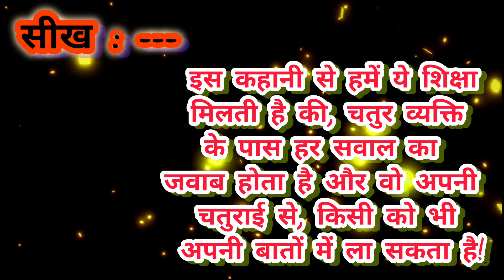Ek Sher, Ek Lomadi Aur Gadha Ki Kahani. शेर, लोमड़ी और गधा.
Ek Sher, Ek Lomadi Aur Gadha Ki Kahani. शेर, लोमड़ी और गधा.new kahani story video @kknowledge